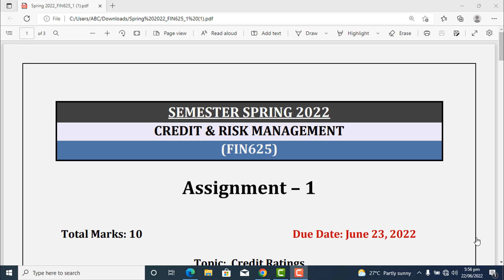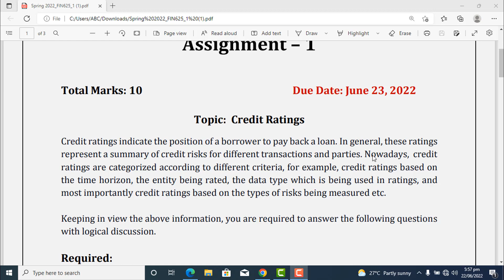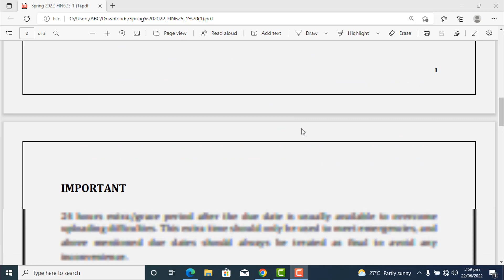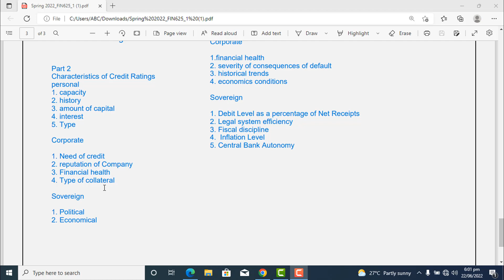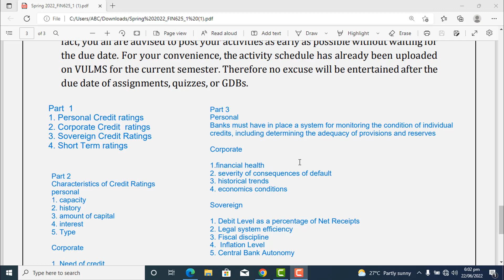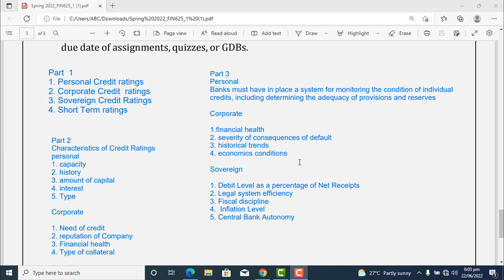Fin625 Assignment No 1 Solution 2022 Credit and Risk Management